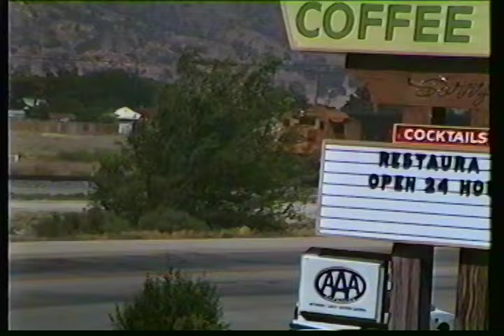Santa Fe Railroad Tehachapi Loop 1988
Here we are at the Tehachapi loop at tusk. A pair of AT &SF trains are passing. I find this Second Generation power really interesting. We also have the aborted Southern Pacific Santa Fe merger scheme on a big 6 axle Ge unit as well as a cowl body F- 45. We are losing the light but I am doing my best to get what I can...Like My  Railfan Till I Drop fix for the day!
Always seemed like the non stop parade of trains and the most interesting stuff showed up just as the light disappeared.
That first BRIEF shot of the rear end helper is the Motel in Tehachapi. The next shot is at Caliente just down hill from the loop. The last shot is on the loop and is at dusk so it is hard to tell. But there is just enough light to see and it is train catching none the less.
Even at dusk we can see a large mix of paintjobs on that train on the loop. You have the above mentioned merger scheme, the blue and yellow scheme, the classic Warbonnet scheme that was just being revived at the time and some sort of cheap sky blue GM Rent A Wreck scheme all on one train. I love that one moment where as the GE rounds the curve towards me the number board so bright in that low dusk light.
That last shot was too dark to make out  much but I tried.